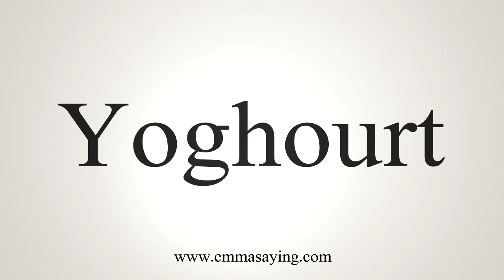How To Say Yoghourt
Learn how to say Yoghourt with EmmaSaying free pronunciation tutorials.